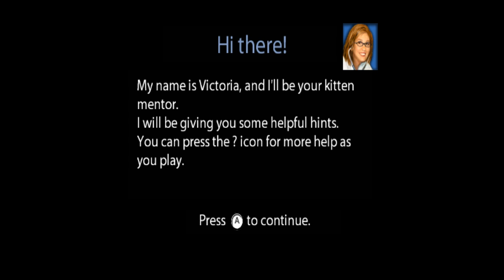Purr Pals: The Water Squirt Saga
Purr Pals is a classic game for both the Nintendo DS and the Nintendo Wii where you can take care of a cat and give it cool hats but in reality you want to fuck it over and make the rest of his life worthless.

10/10 - a true classic to remember
When will Nintendo release it for Virtual Console?